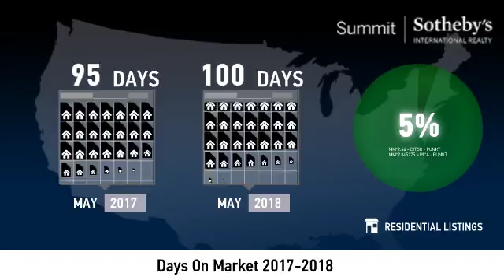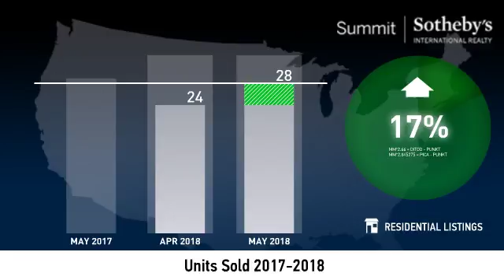Summit County - Vacant Land - June 2018 Real Estate Market Update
Real estate is local, which is why we offer you current and historical data from our local Park City MLS to produce detailed, highly visual and easy to interpret videos that clearly demonstrate market trends for Summit County - Vacant Land.